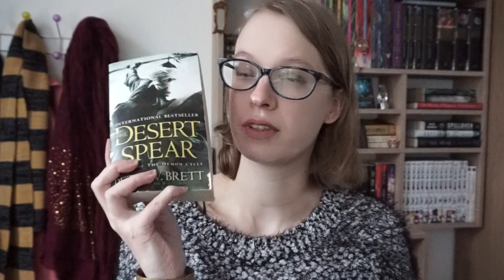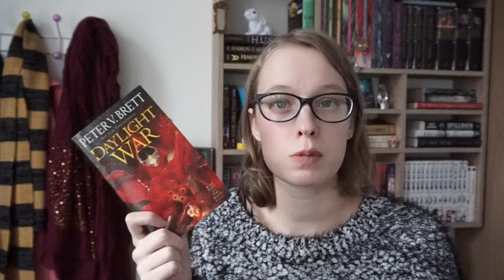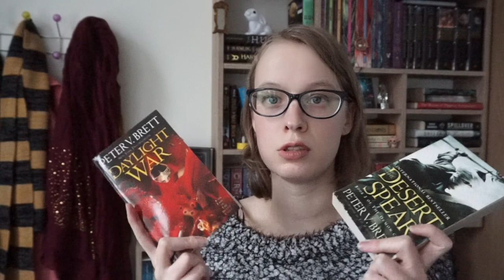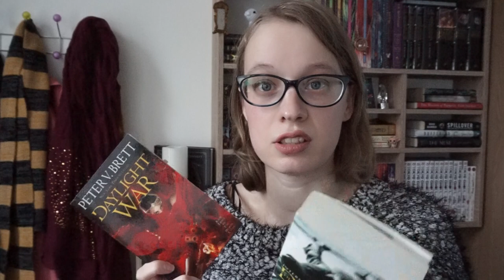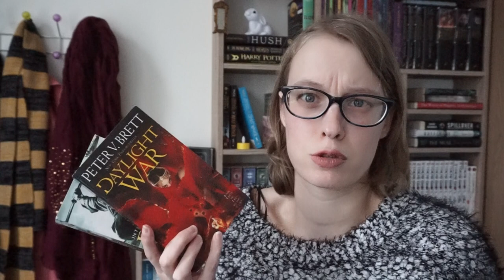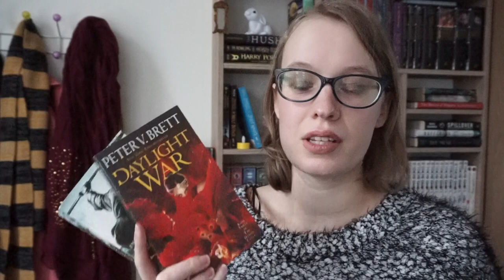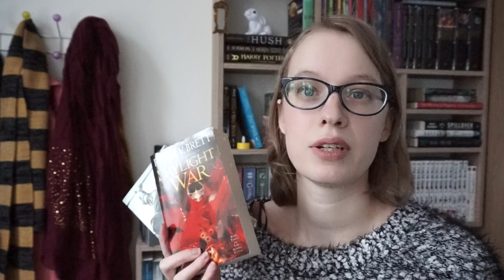Review: The Desert Spear + The Daylight war by Peter V. Brett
Listen to my opinions on these two books. The second and third instalment in The Demon Cycle by Peter V. Brett.

Want to talk to me, see other stuff I like:
Tweet @AmarinkeA